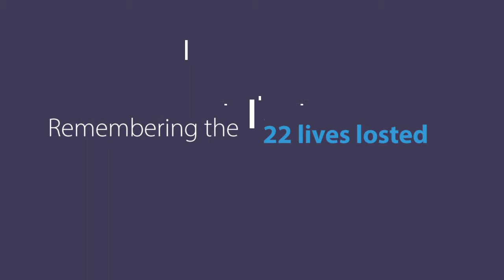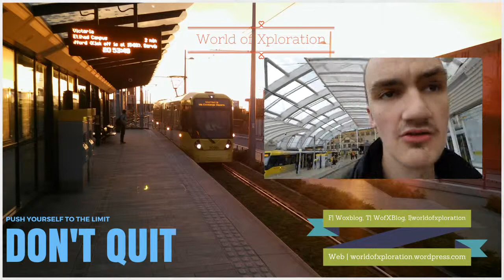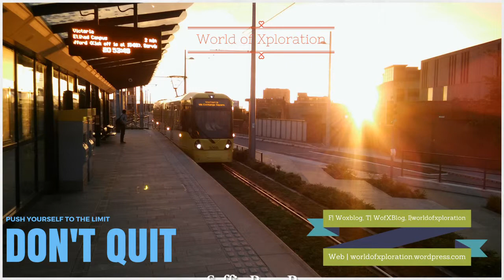Manchester Buzz Ep 1 | Special We Are Manchester, We Remember | WORLD OF XPLORATION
Howdy Xplorers, I'm bringing you a special first episode of Manchester Buzz, as Manchester is in mourning after the tragic lost of 22 lives during the Manchester Arena attack on 22nd May 2017

In this video, we will pay our respects to the family and friends of the 22 people who sadly lost there life's on 22nd May 2017. This was filmed a week on from the attack, I brought some flowers to lay down from me and all the viewers.

World of Xploration or WOX for short. is a fun journey of discovering, as your content creator is having a huge battle with life.As he suffers from Anxiety and Hidden Disabilities which make the world seem very confusing and loud sometimes. So World of Xploration is a personal social outlet to help with my battle with life.

The WOX Community